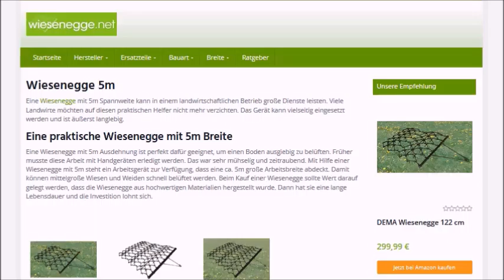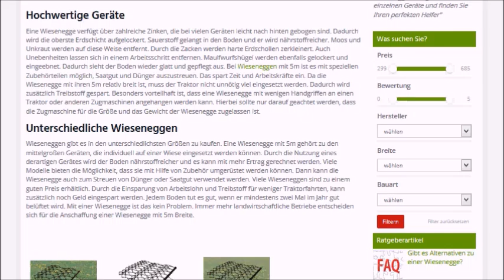Wiesenegge 5m | Produkttests, Ratgeber & Kaufempfehlung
Eine Wiesenegge mit 5m Spannweite kann in einem landwirtschaftlichen Betrieb große Dienste leisten. Viele Landwirte möchten auf diesen praktischen Helfer nicht mehr verzichten. Das Gerät kann vielseitig eingesetzt werden und ist äußerst langlebig.

Weitere Themen dieses Videos:

mandam wiesenegge 5m
wiesenegge 5m
wiesenegge 5m gebraucht
eurotech wiesenegge wiesenschleppe 5m gebraucht
wiesenegge 5m hydraulisch